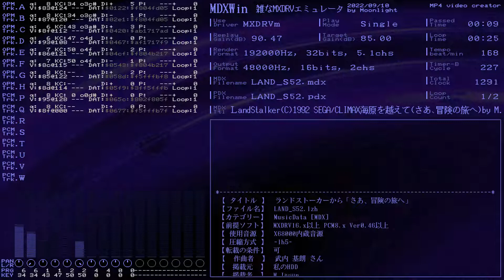MXDRV(MDXWin) ＬandStalker(C)1992 SEGA/CLIMAX海原を越えて(さあ､冒険の旅へ)by M.Inoue /LAND_S52.mdx